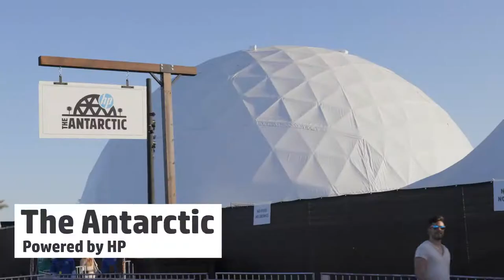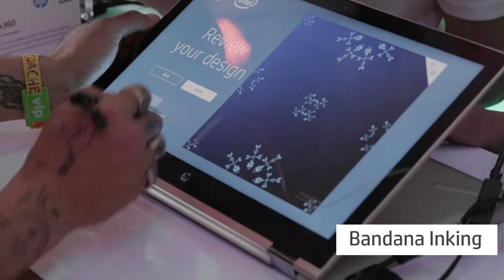HP and Intel's Festivalization Activation